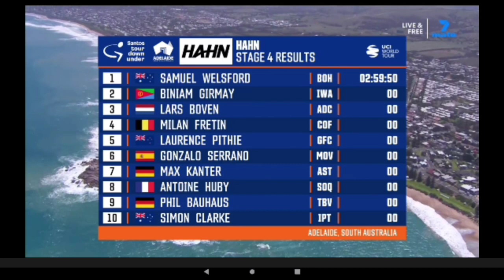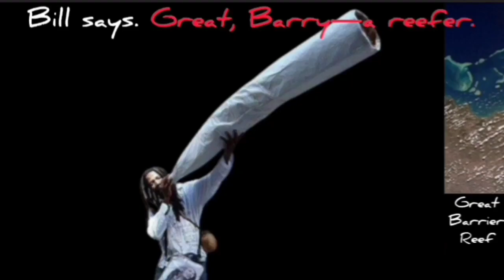Sam Welsford Win No. 3 | 2024 Tour Down Under | Stage 4 | Sprint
Sam Welsford was quoted saying "."
Classification

1 Sam Welsford

General Classification

Music
1.
2. Splice app (GoPro)
Upcoming events
Tread Worn Journeys 體育頻道
فقي قناة الرحلات البالية الرياضية
ट्रेड वॉर्न जर्नी स्पोर्ट्स चैनल
Banda de rodadura gastada Journeys Sports Channel
Tread Worn Journeys Chaîne sportive
ট্রেড ওয়ার্ন জার্নিস্ স্পোর্টস চ্যানেল
Спортивный канал Tread Worn Journeys